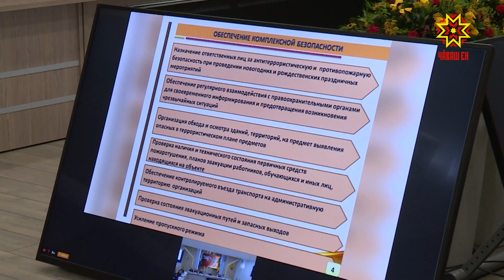Кăçал вăрмансенче 11 пушар тухнă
Чăваш Енре çулталăк вĕçленниччен «Хăрушсăр хула» аппаратпа программа тытăмĕн видеопорталне хута ярĕç. Кăçал  кăтартусене тишкерекен центрта ĕç аталанма тытăнĕ.
Вăрманта пушар тухасран систермелли тата «хĕрлĕ автана» пĕтермелли мелсене синкерлĕ лару-тăрăва асăрхаттарас тата пушар хăрушсăрлăхне тивĕçтерес енĕпе ĕçлекен комиссийĕн ларăвĕнче сӳтсе яврĕç.